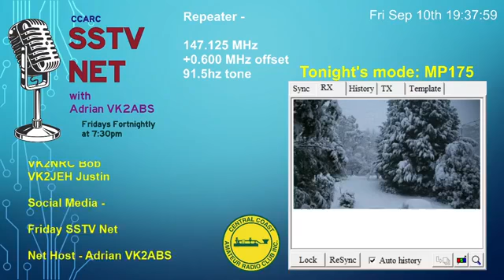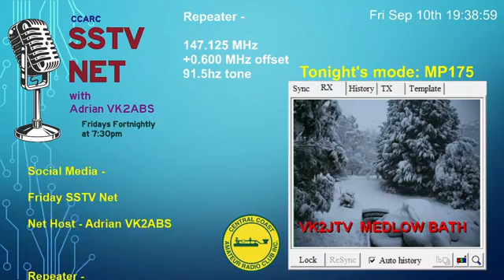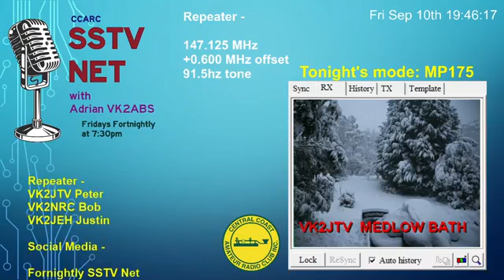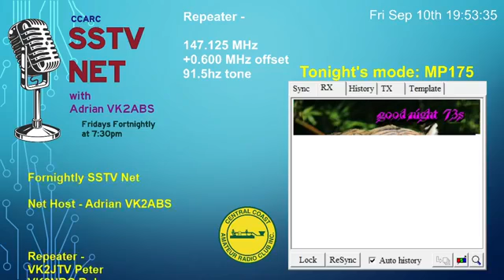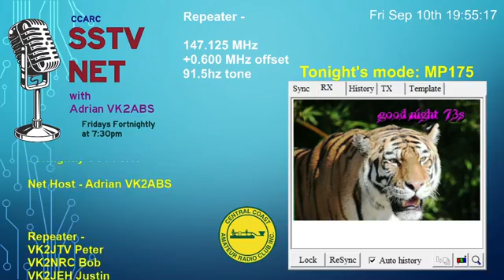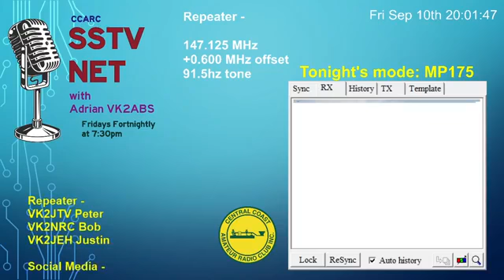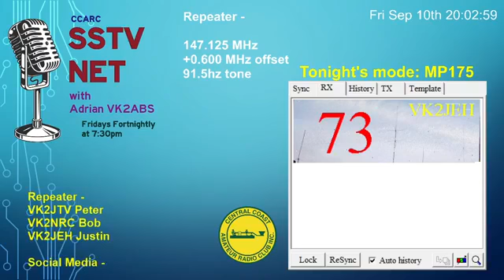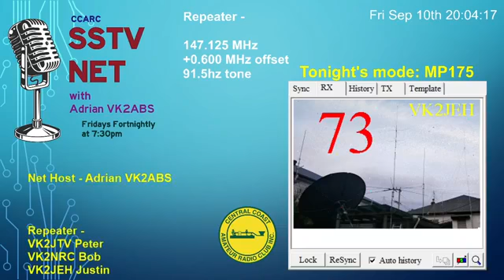CCARC Fortnightly SSTV 2m net 10/09/2021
CCARC Fortnightly SSTV 2m net
10/09/2021

Topic: Have you been playing Radio in Lockdown?
Net #15